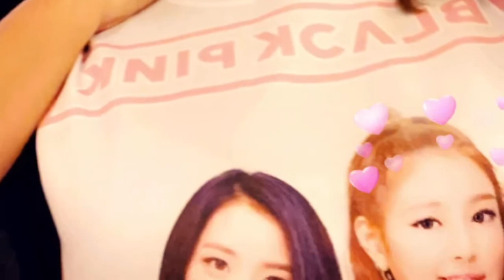Happy Birthday, Natalia!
Happy Birthday to a beautiful soul inside and out. You make our mission so much easier. We love you and are honored to have you as part of the We Move to Give Familia.